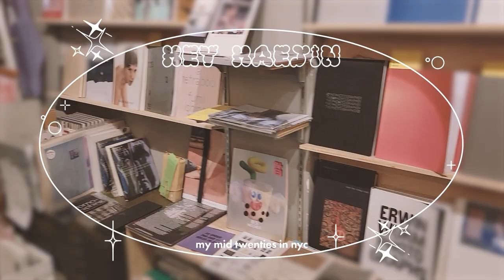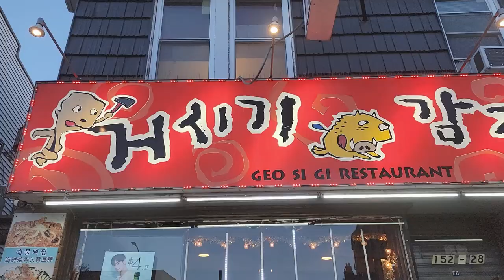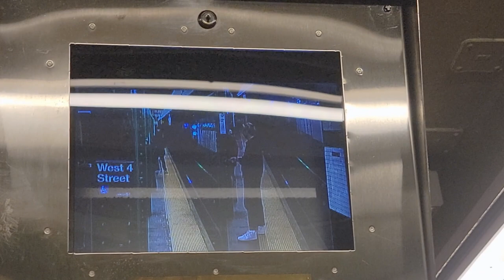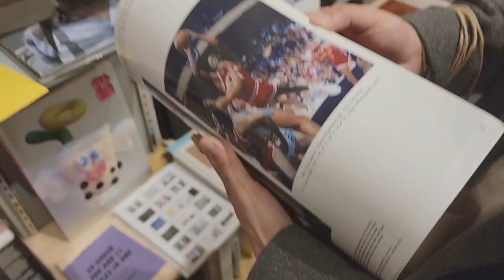NYC OMAKASE DATE NIGHT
10% Ana Luisa use code: HAE__BAE10

♬♫♪ MUSIC ♬♫♪
oh, the joy. - 5am in cairo
solukewarm! - kinda crazy (feat. galassie)